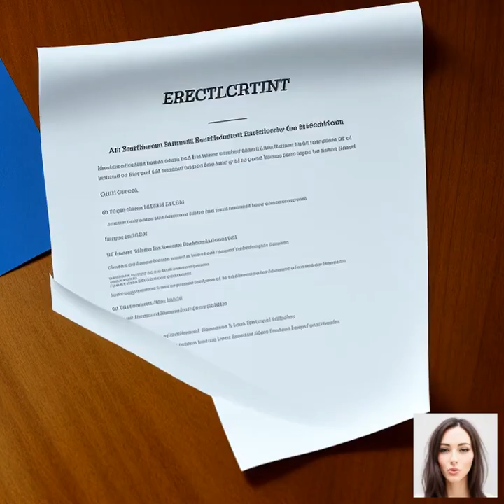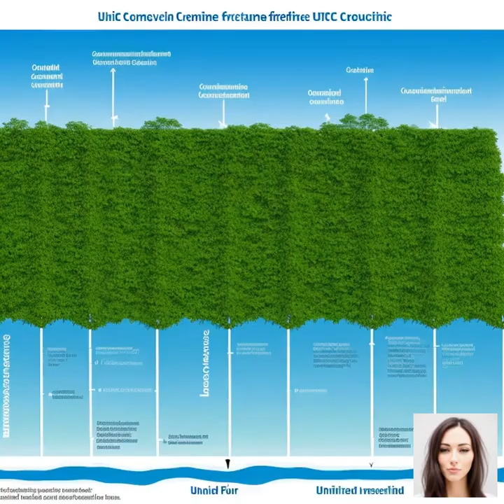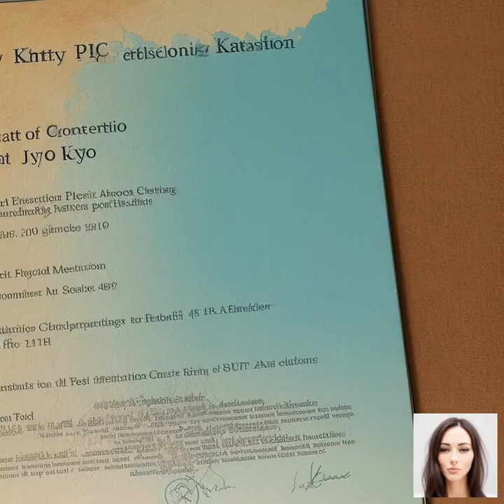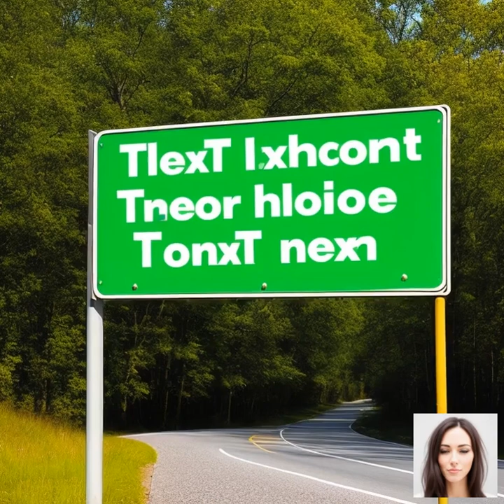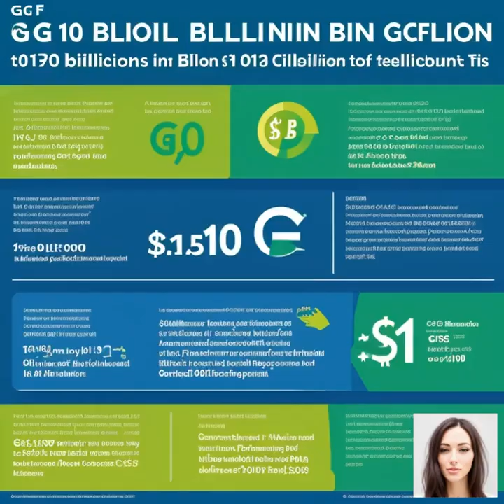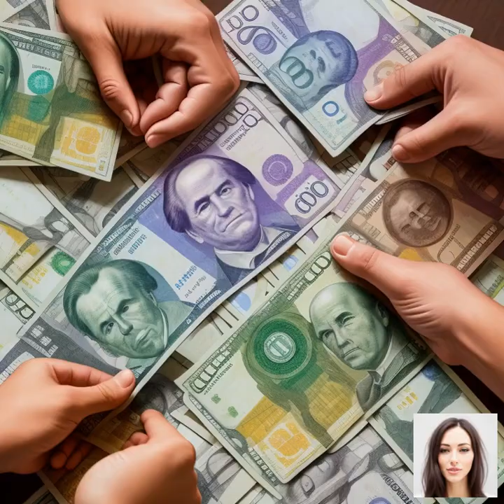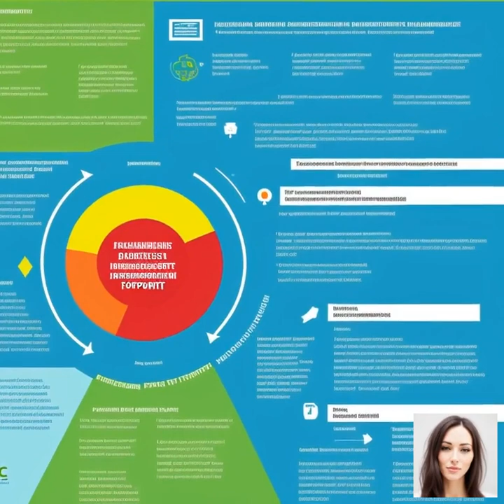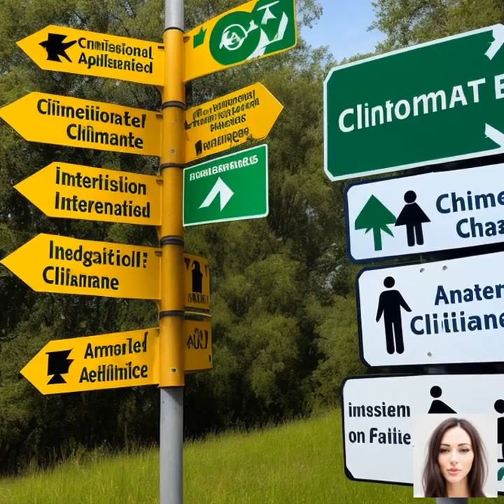Exploring Global Cooperation and Key Policies in Combating Climate Change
Welcome to our comprehensive video discussion on Climate Change Policies and International Agreements. We're delving deep into the role of international cooperation in addressing the pressing issue of climate change. We'll be highlighting key policies and agreements that have been instrumental in combating the adverse effects of climate change.

Our first topic of discussion is the Paris Agreement. This landmark environmental agreement was adopted in 2015 and has played a vital role in mitigating global climate change. We'll be exploring its role and impact, and how it has encouraged nations globally to step up their efforts in tackling climate change.

Next, we move on to the Kyoto Protocol, an international treaty that extends the 1992 United Nations Framework Convention on Climate Change (UNFCCC) that commits State Parties to reduce greenhouse gas emissions. We'll investigate how this protocol has influenced international climate change policies and regulations, and how it has shaped our current approach to climate change.

We will then delve into the contributions of the UNFCCC itself. As a key international environmental treaty, it has been instrumental in promoting international climate cooperation. We'll explore its key contributions, objectives, and how it is fostering a global response to climate change.

Our discussion then takes us to the Green Climate Fund. This fund plays a significant role in supporting developing countries to limit or reduce their greenhouse gas emissions. We'll discuss its impacts, how it functions, and why it is a vital tool in the fight against climate change.

Finally, we'll evaluate the role of the Intergovernmental Panel on Climate Change (IPCC). This international body provides scientific assessments on climate change and its potential environmental and socio-economic impacts. We'll explore its role in providing us with accurate, up-to-date scientific information on climate change, and how this information is being used to inform policy decisions.

This video is intended to provide you with a broad overview of the various international instruments and agreements that are shaping our global response to climate change. We hope that this video will enhance your understanding of these complex issues and inspire you to think critically about our collective efforts to combat climate change.

Remember, knowledge is power. The more we understand about these agreements and their impacts, the better equipped we are to take meaningful action. So, let's dive in and learn together about these pivotal agreements in our fight against climate change!